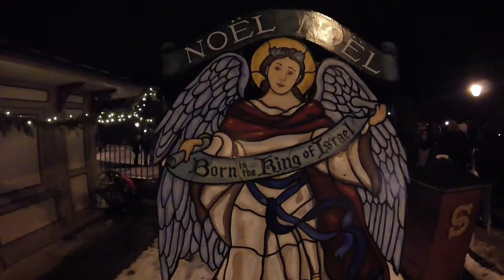First night saratoga 2016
Experienced First Night in Saratoga Springs for the first time - ringing in 2016.  We walked around town and check out some performances and saw the fireworks at midnight.